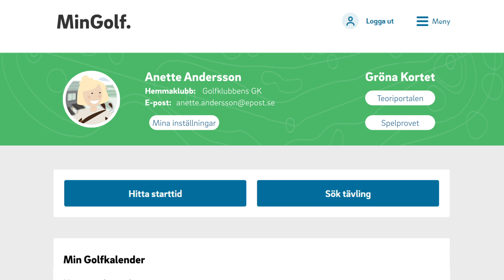Så funkar Min Golf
Lär dig vad Min Golf är och hur det funkar.